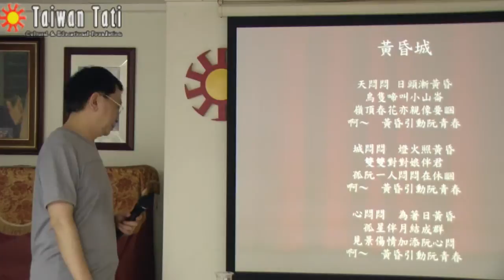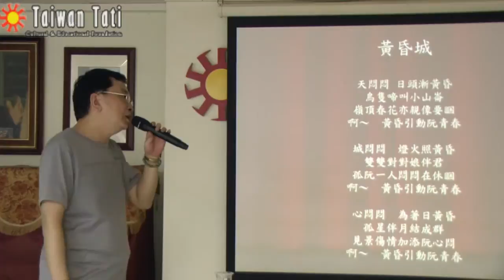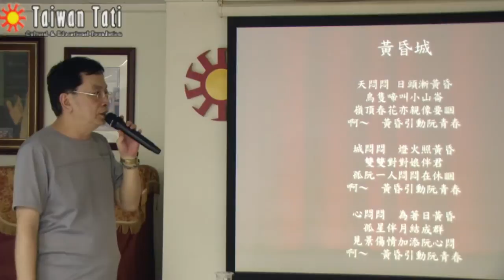20110809 02 黃昏城